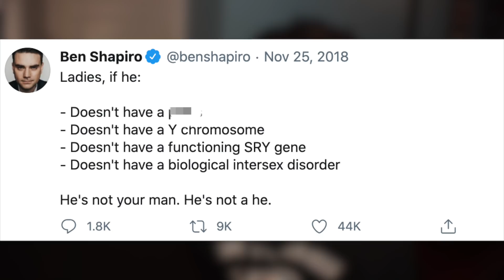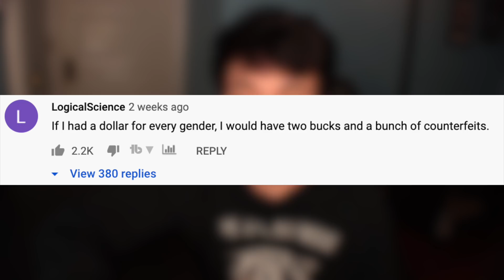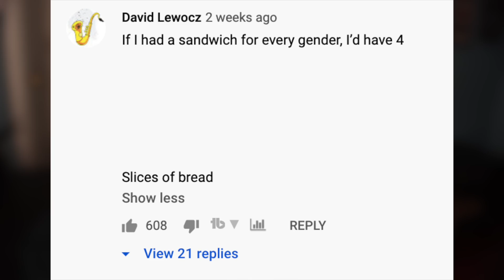Ben Shapiro is a Virgin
Have something you want me to react to?